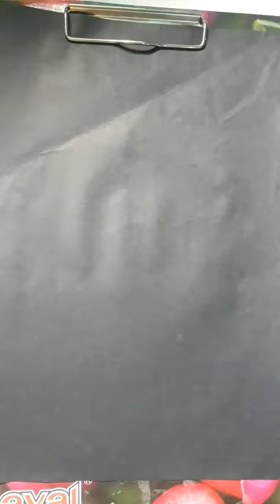# leaf insect# leaf activity leaf carft # YouTube trending short # viral video